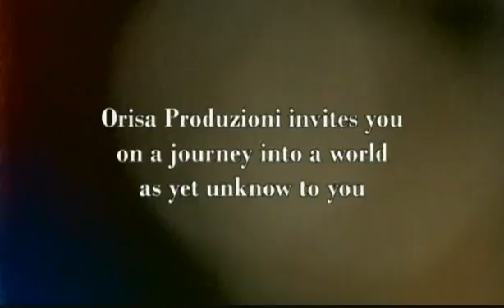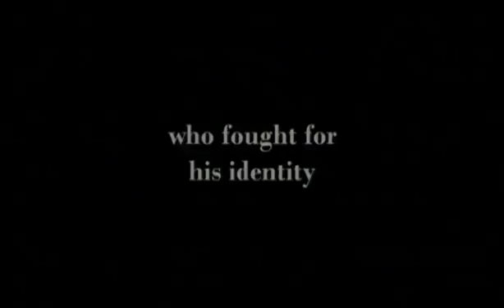Red Like the Sky (Trailer)